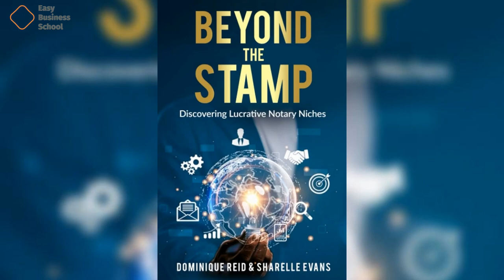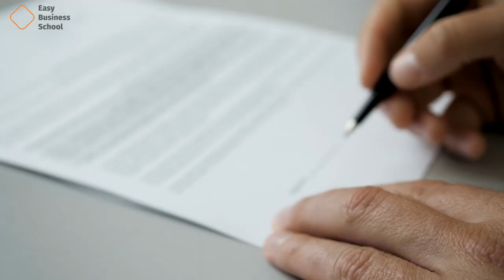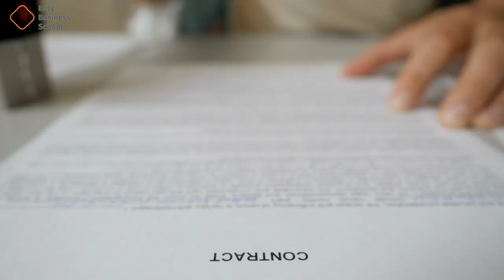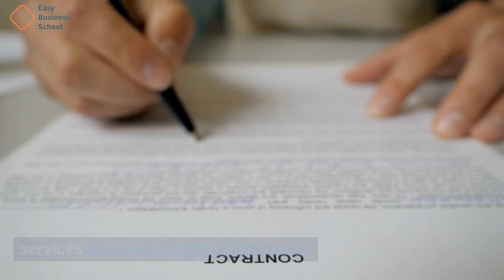Beyond The Stamp: Discovering Lucrative Notary Niches by Sharelle Evans, Dominique Reid(Book Review)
"Beyond the Stamp: Discovering Lucrative Notary Niches" is a complete guide that helps notaries look for and find untapped business chances. This book is meant to help notaries build on the skills they already have and offer more services than just notarizations. It offers practical tips and strategies for notaries to find new niches in the market and increase their revenue.

With "Beyond the Stamp," notaries can learn how to set themselves apart from their competitors by giving unique services that meet the needs of certain industries or groups. The book talks about niche markets like real estate, law, healthcare, and foreign business. It also has helpful tips on price, marketing, and networking to help notaries succeed in their new businesses. "Beyond the Stamp" is a must-read for any notary, new or old, who wants to grow their business and take their job to the next level.

 The book has seven chapters, and each one is about a different part of being a notary business.

The first chapter, "The Basics of Notary Entrepreneurship," introduces the idea of notary business and talks about the benefits of offering more services than just stamping documents. The authors give tips on how to find your unique skills and strengths as a notary public and use them to your advantage.

In Chapter 2, "Real Estate Notary Services," the possibilities for notaries in the real estate business are looked at. The authors explain how to become a traveling notary and provide services like signing loan documents, transferring titles, and closing on real estate.

In Chapter 3, "Legal Notary Services," the chances for notaries in the law field are talked about. The authors explain how to offer services like putting together documents, doing legal research, and filing paperwork with the court.

Chapter 4, "Financial Notary Services," talks about the jobs that notaries can get in the financial business. The authors explain how to give services like loan signings, financial planning, and advice on investments.

In Chapter 5, "Notary Business Development," there are tips on how to start and grow a successful notary business. The writers talk about how important networking, marketing, and branding are, and they show how to make a business plan and set goals that can be reached.

In Chapter 6, "Technology and Notary Entrepreneurship", the role of technology in notary entrepreneurship is looked at. The authors talk about how using technology to streamline business processes, improve contact with clients, and increase efficiency can be helpful.

In Chapter 7, "The Future of Notary Entrepreneurship," we talk about how notary entrepreneurship is changing, as well as the possibilities and problems that lie ahead. The writers give advice on how to keep up with trends in your industry and use new technologies to stay ahead of the curve.

Overall, "Beyond the Stamp" is a complete guide to starting a business as a notary. The authors show you how to grow your notary business beyond just stamping documents and how to use your unique skills and strengths to offer useful services to a wide range of industries. The book is a great tool for notaries who want to grow their business and be successful in the long run.

If you found our review helpful and you're interested in checking it out for yourself, we've included a link to it in the description below.